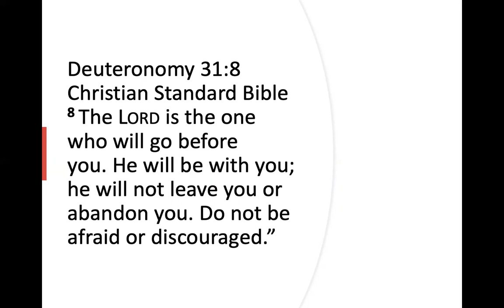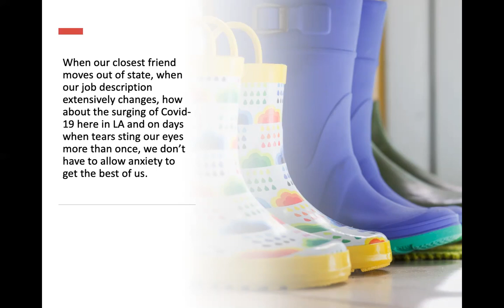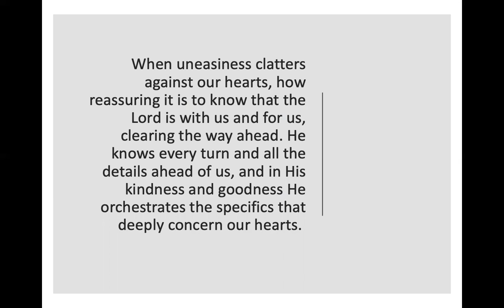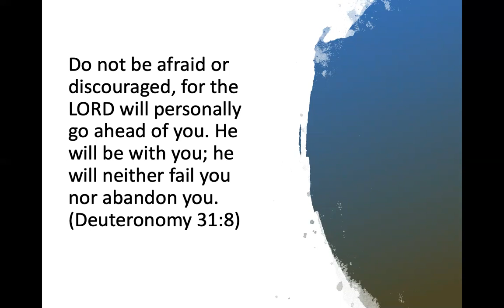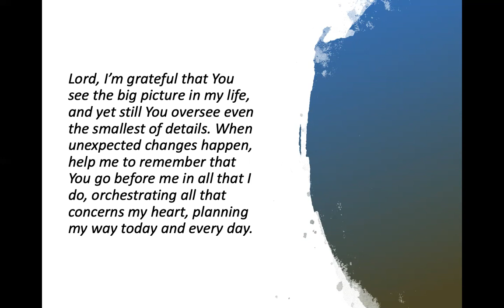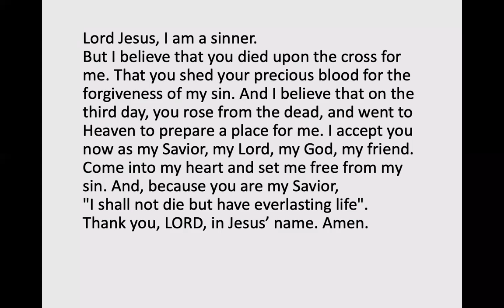God is before us by Pastor Jeff Padre Guiwa 1/18/2021 Nourish My Soul Daily Devotions for all.